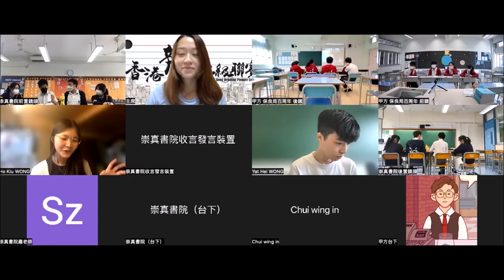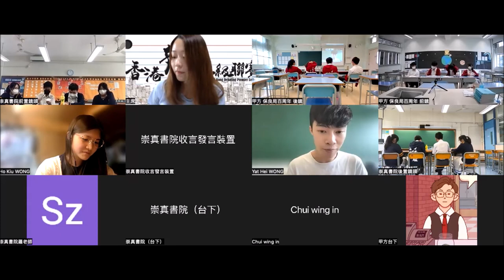20220528＿乙組A賽區_第3輪＿「奧斯卡掌摑風波，Ｗill Smith（甲方）/ Chris Rock (乙方) 應受更大譴責」＿保良局百周年李兆忠紀念中學（甲方） vs 崇真書院（乙方）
【賽果：3:0】保良局百周年李兆忠紀念中學勝出
【最佳辯論員：甲二】保良局百周年李兆忠紀念中學戴俊哲同學

三十二間參賽學校為：
協恩中學
德蘭中學
華英中學
拔萃男書院
拔萃女書院
聖馬可中學

播道書院
嘉諾撒書院